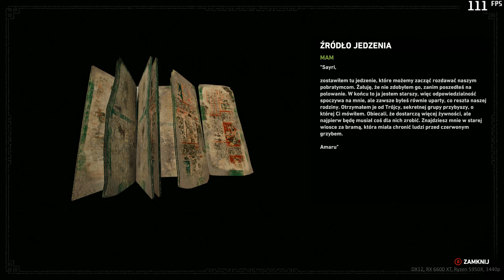Shadow of The Tomb Raider IV DLC: THE PRICE OF SURVIVAL (CENA PRZETRWANIA) | RX 6600 XT Ryzen 5950X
game start: 00:13

IV DLC: THE PRICE OF SURVIVAL (CENA PRZETRWANIA)

AMD drivers: 22.11.2
Windows 11 Pro:  22H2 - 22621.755
resolution: 2560 x 1440, 144Hz
RIS: on - 60%

hardware details:
AMD Radeon RX 6600 XT @OC 2700 MHz / 2290 Mhz
SAM enabled, PBO enabled
Ryzen 5950X, Asus TUF Gaming X570-Plus - bios 4601
32 GB RAM 3600MHz - 16/19/18/39/58/1T - Wilk Elektronik